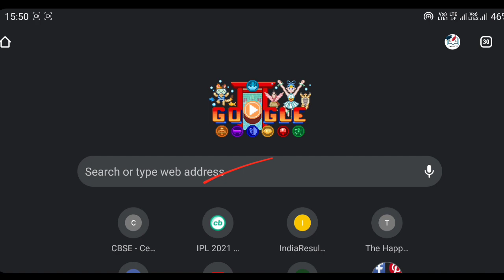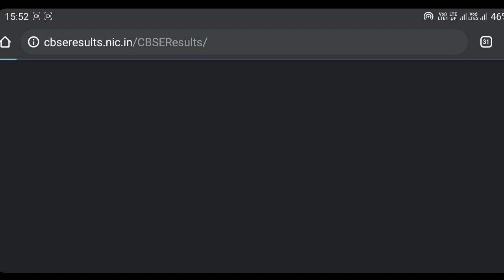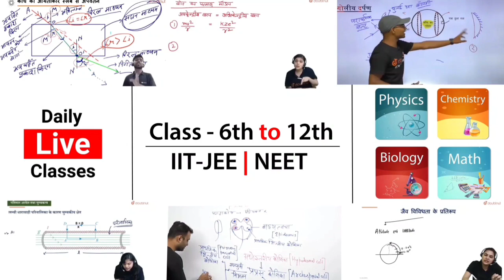Cbse 10th Or 12th Result 2021 Declared? | Cbse latest Big News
Cbse Class 10th or 12th Result 2021 declared

More Features :
1) Saari important books milengi solved video solutions ke saath
2) Previous year papers, Important PDFs, Question Bank
3) Crash Course, Mock Tests, Quiz
4) India's biggest student's community
& much more

3 Crore se zyada bachho ka bharosa!!"

Cbse result Class 10 2021

How to Check Cbse class 10 Result 2021